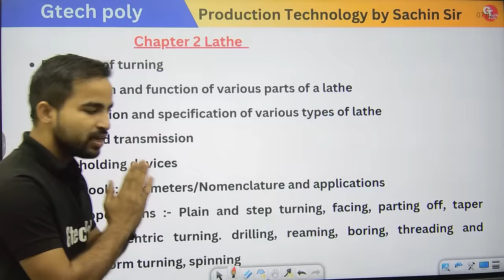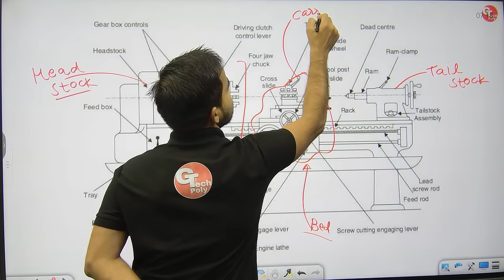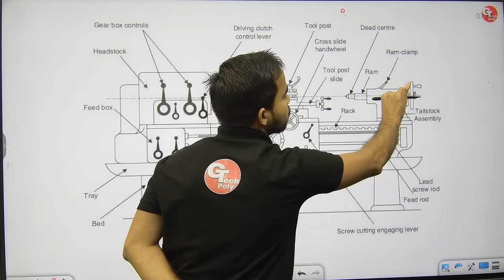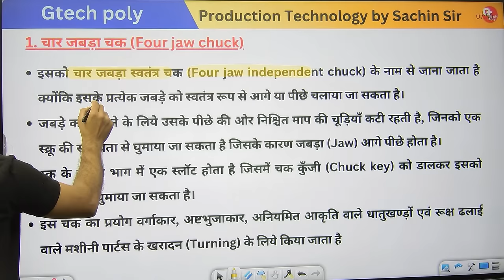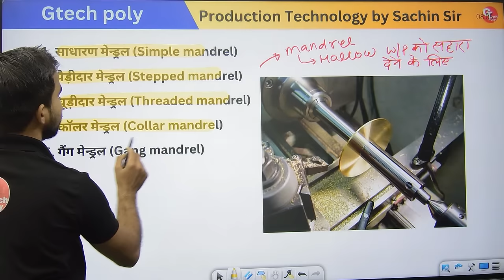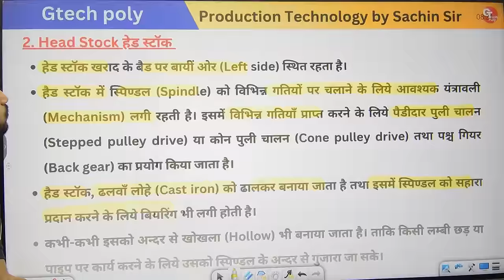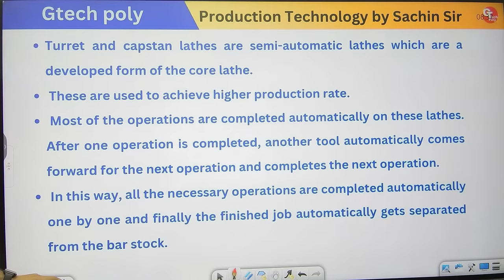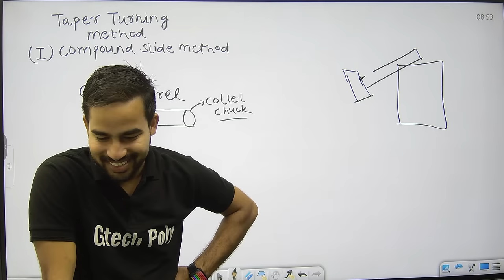Production Technology | Lecture-2 | Marathon | Chapter-2 Lathe by Sachin sir